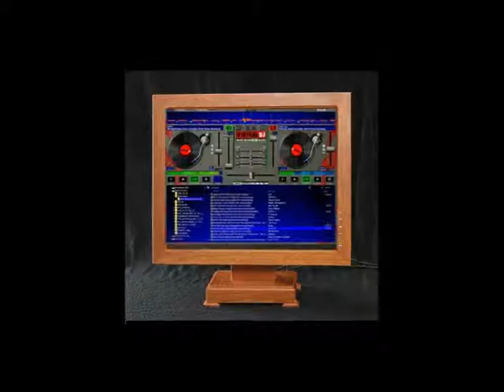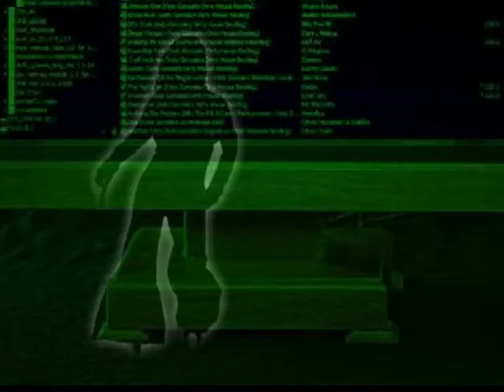Elektronische Maschine - Tanzen mit Computer (Official Music Video)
Elektronische Maschine - a superb electroband from The Netherlands. This track Tanzen mit Computer is from the CD Energy.